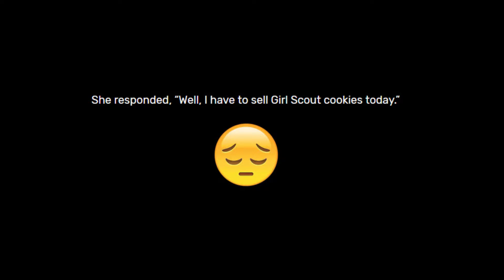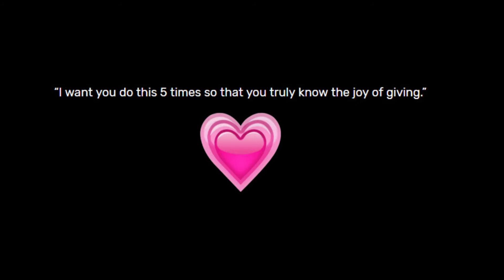2019 Girl Scout Cookie Giveaway Challenge